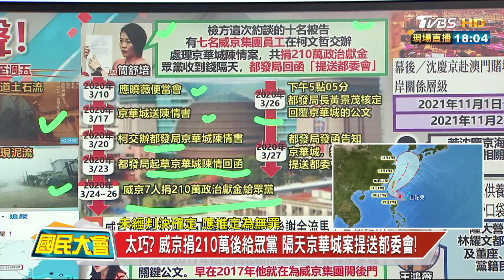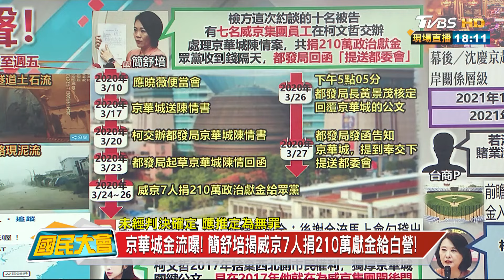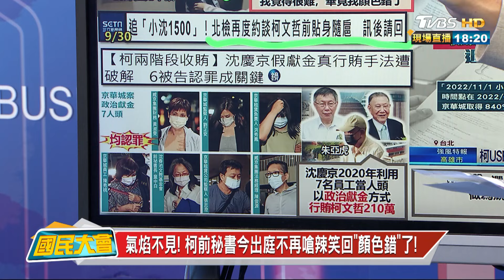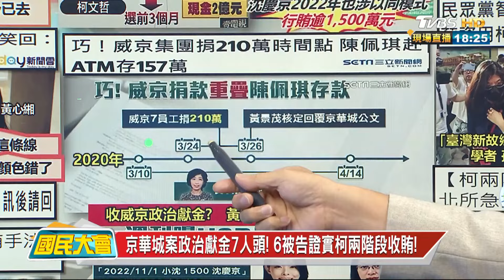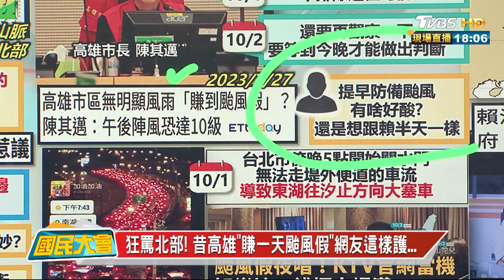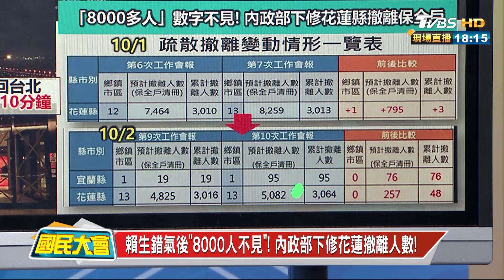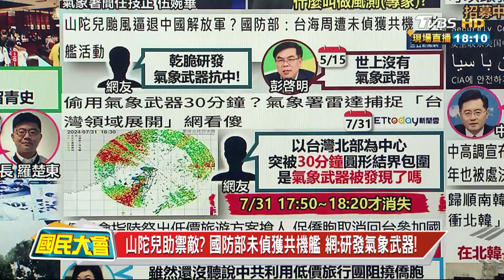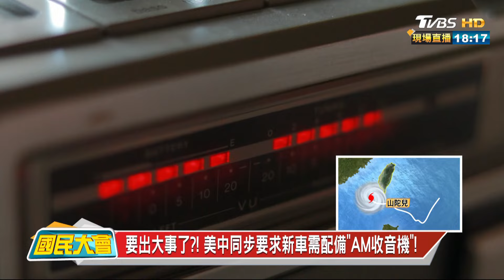【國民大會本週精選】大勢已去?! 北檢首提李文宗 柯文哲今竟拒5度提訊! 無風雨颱風假全台燒315億! 林伯豐籲:放假要慎重!國民大會 20240928-1004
小沈多次提訊身體無恙? 警目睹"這幕":口哨聲毛毛的! 國民大會 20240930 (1/4)
大勢已去?! 北檢首提李文宗 柯文哲今竟拒5度提訊! 國民大會 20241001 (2/4)
網罵謝國樑"颱風假"自救! 基隆"搶先宣布"真相是? 國民大會 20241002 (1/4)
無風雨颱風假全台燒315億! 林伯豐籲:放假要慎重! 國民大會 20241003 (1/4)